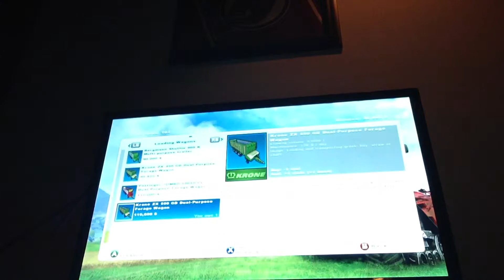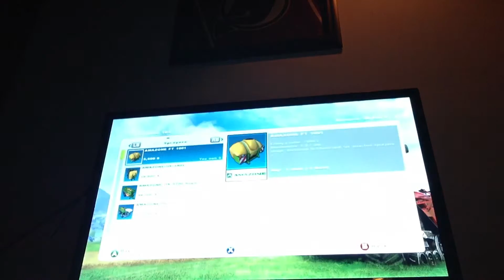Farming simulator part 2 xbox360